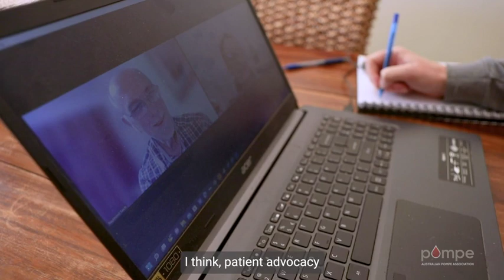Renee living with Pompe disease.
Renee's story, Living with Pompe disease.